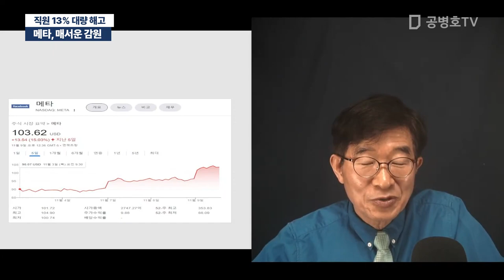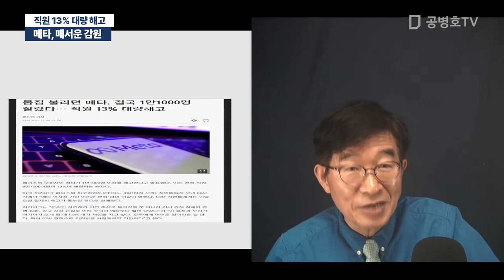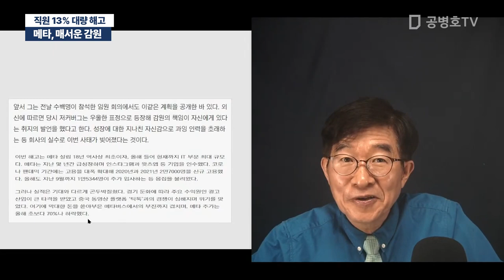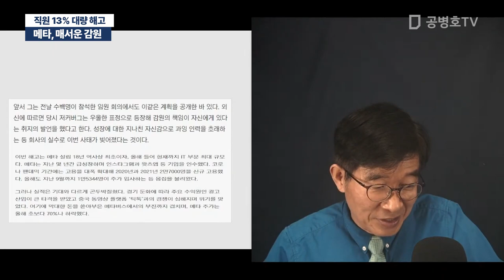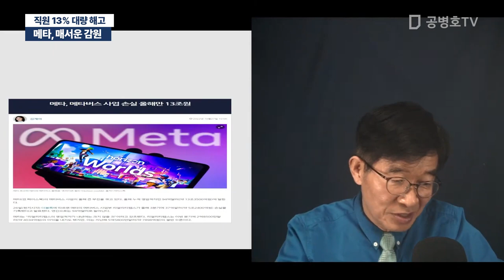메타, 매서운 감원 / 직원 13% 대량 해고 [공병호TV]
Bitcoin : 3MTW849AkP2ftLeSK2teZHMmzLu7Z83s9U